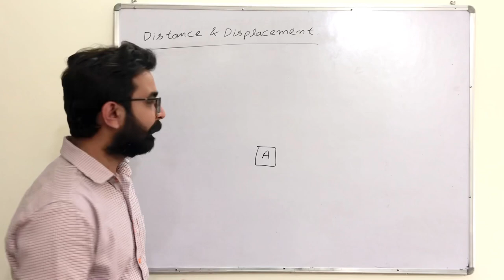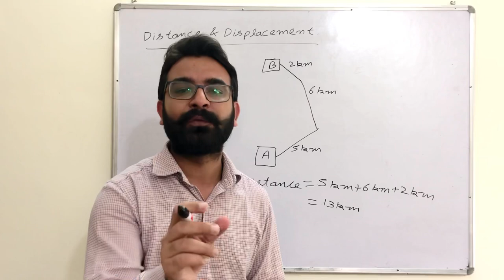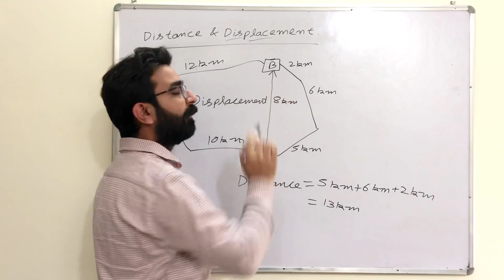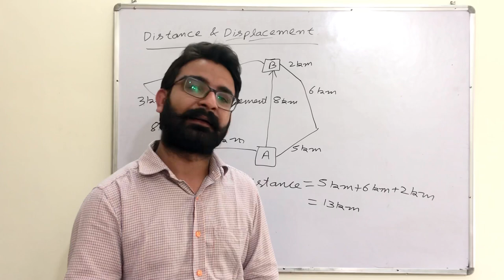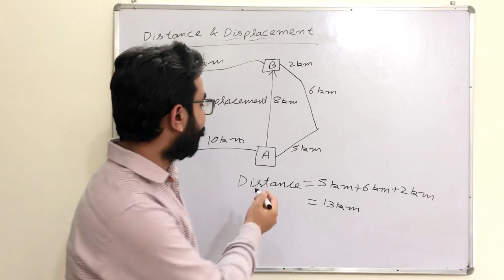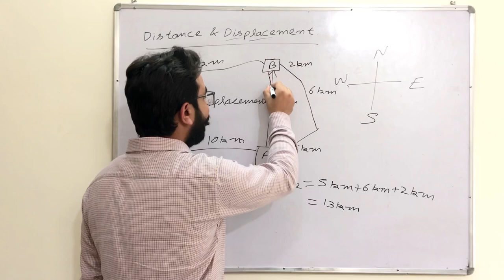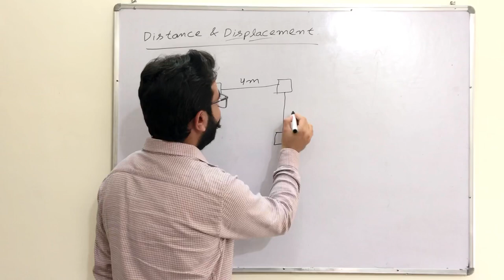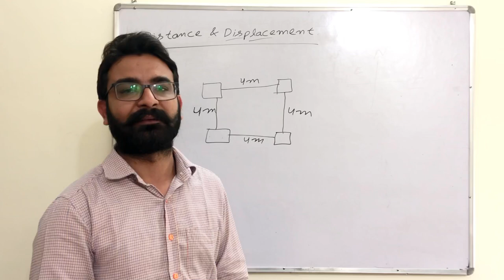Distance and Displacement I Scalar and Vector | CBSE Class IX chapter 8 part 2 by Navdeep Arora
This video covers the concept of distance and displacement. It also consists the definition of scalar and vector quantities.